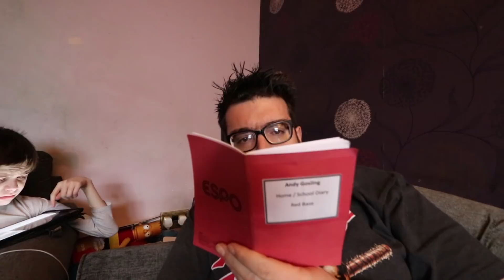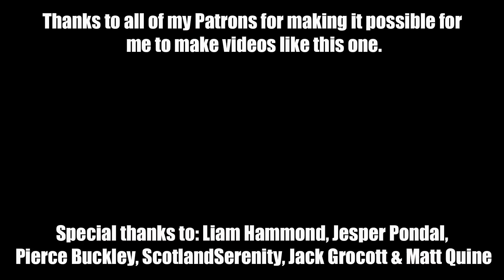More New Sensory Toys | My Sensory Crate Unboxing | Autism Vlog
Andy has been sent a free sensory toy subscription box from sensory toy provider My Sensory Crate. Sensory toys are great for children with autism, and Andy found some great new toys in this box.

 -- http://
 -- http://